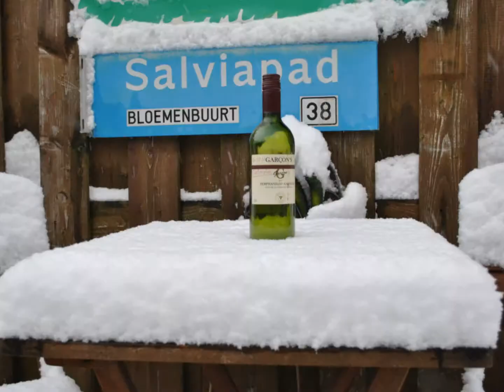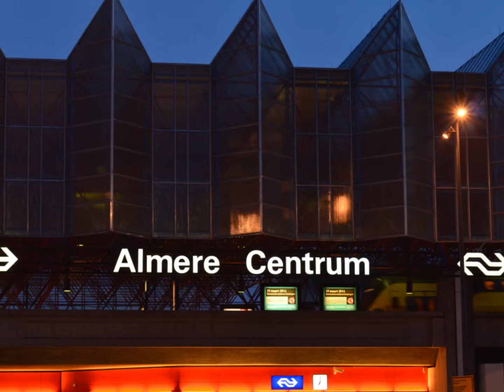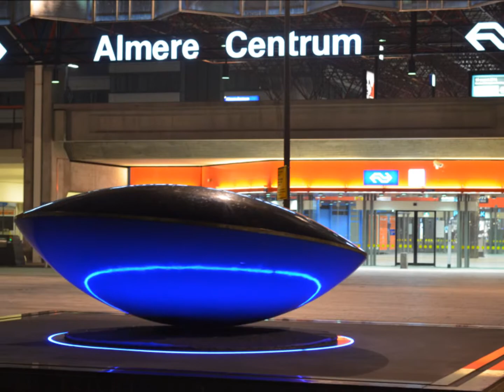Almere Blanca. Invierno 2015